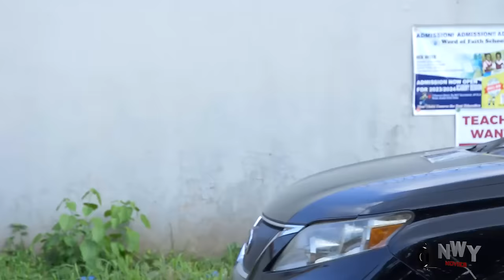CORPORATE MAIDS - WATCH CHIDI DIKE/DESTINY ETIKO/UCHE MONTANA/CHIOMA ON THIS EXCLUSIVE MOVIE - 2024